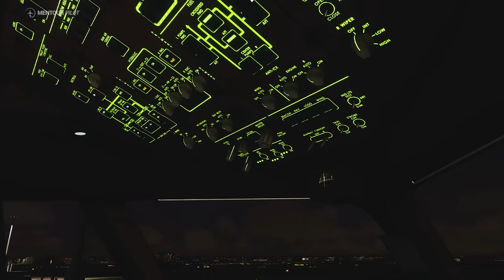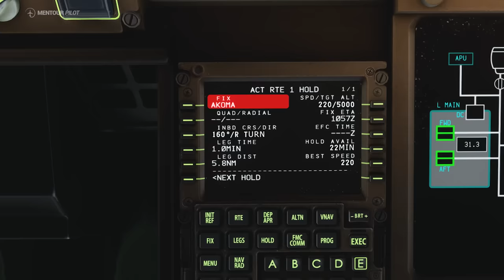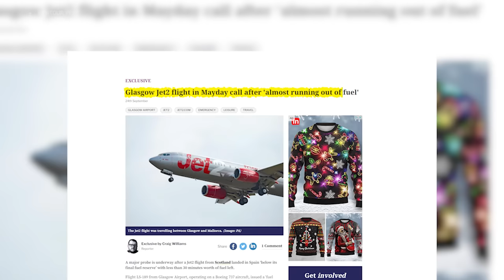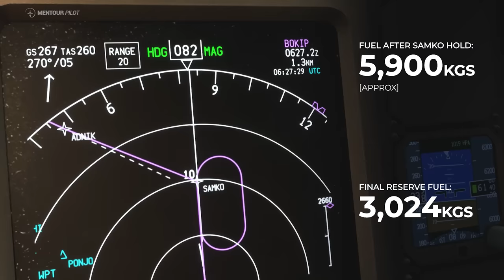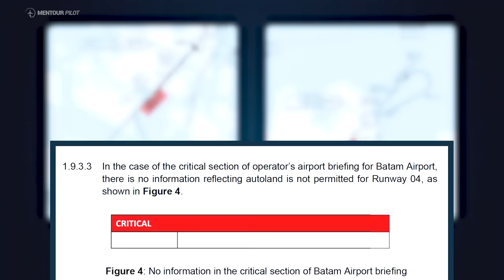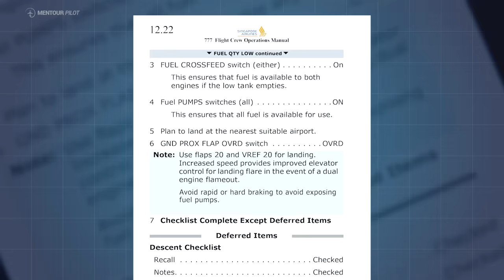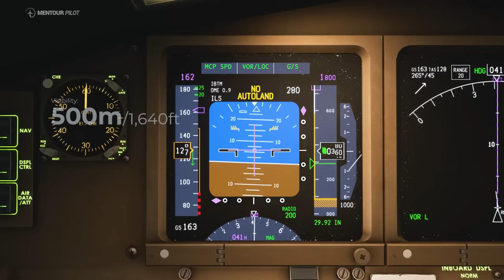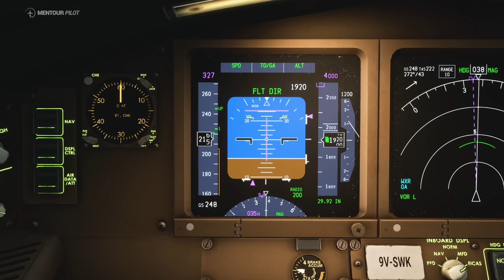We Must Land NOW!! The Incredible Story of Singapore Airlines Flight 319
It’s risk-free with Nord’s 30-day money-back guarantee! Every purchase of 2 years plan will receive +4 bonus months on top
I have no doubt that at some point you have all been sitting in the departure lounge looking out at terrible weather and wishing that it to go away before it’s your turn to take to the skys.  Flying in bad weather is never fun but when it passes, can make our flight so much more enjoyable However, what do you do when that weather you’re flying through is actually chasing your aircraft, wherever you go and refuses to let you land!?  Let’s find out...

“How this Aircraft lost BOTH engines and landed!”

CHAPTERS
00:00 - Intro
00:48 - Always Have a Backup
02:14 - Fueling Underway
04:29 - Approaching Singapore
07:12 - Hold
10:24 - Delays + Fuel Burn
12:50 - Worsening Conditions
16:12 - Too Big Too Accommodate?
20:08 - Heading For Batam
25:10 - Dodging Storms
29:12 - Runway In Sight
31:39 - Not Enough Fuel
35:01 - Fuel Critical!